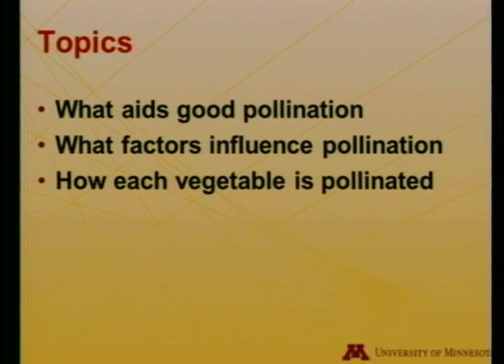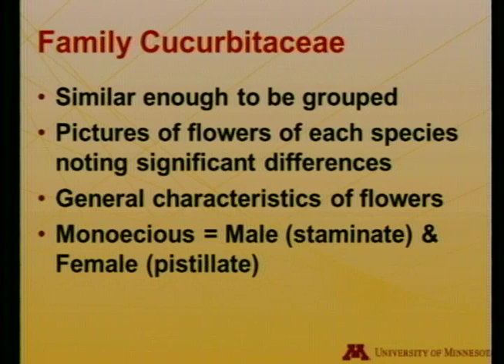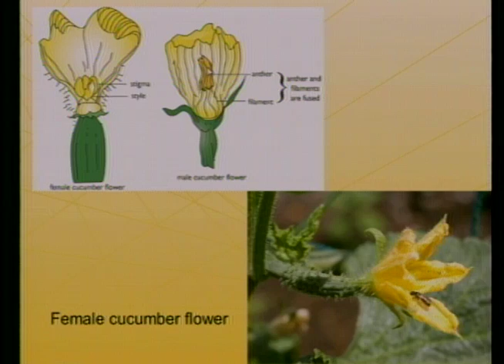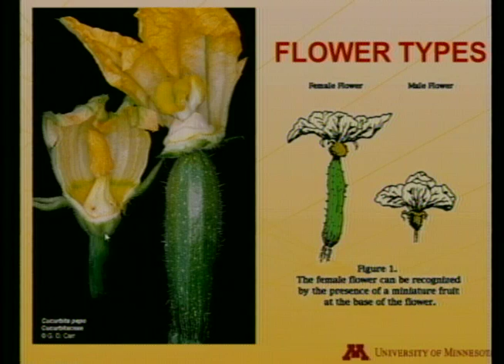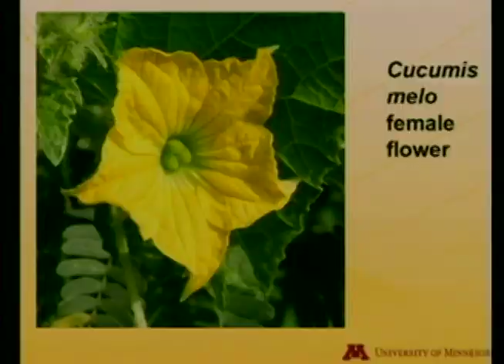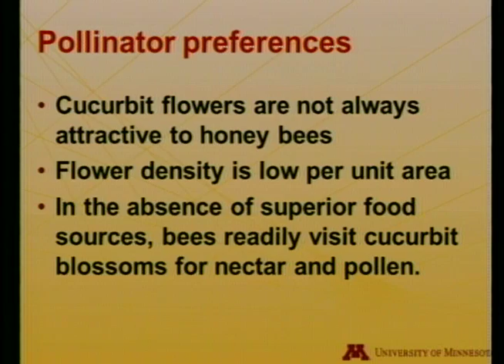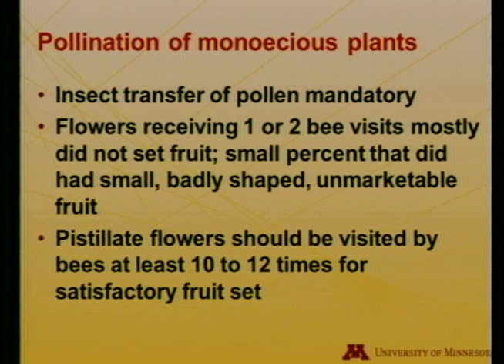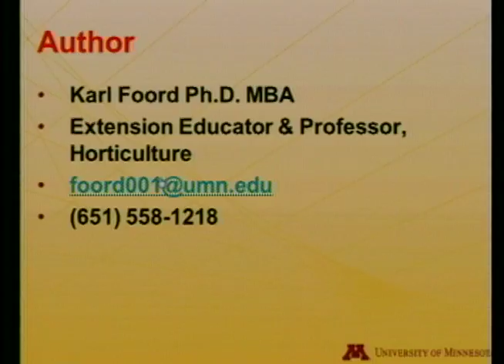POLLINATION -- VEGETABLE GARDEN -- 2--2 -- SQUASH, CUCUMBERS, MELONS -- Karl Foord -- Mentha Group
POLLINATION---Series SQUASH, PUMPKIN, CUCUMBER, WATERMELON, MUSKMELON --- POLLINATION In The Vegetable Garden -- Part 2 of 2 --- Karl Foord -- University of Minnesota Extension Horticulture Professor and Educator.

Slides and presentation. How the CUCURBITACEAE = Squash, Pumpkin, Cucumber and related fruits are pollinated. Insects, bees, honey bees. Fruit formation. Observations of pollinators on flower blossoms of these vines.

Info about Honey Bees & Pollination --

Helping protect our natural resources --

MenthaGroup -- For The Good
Science and education

v